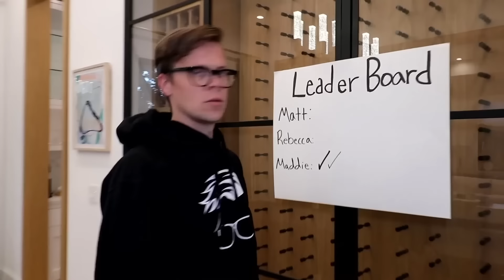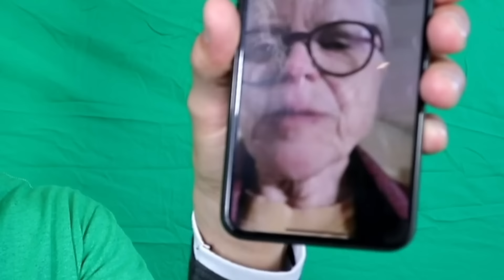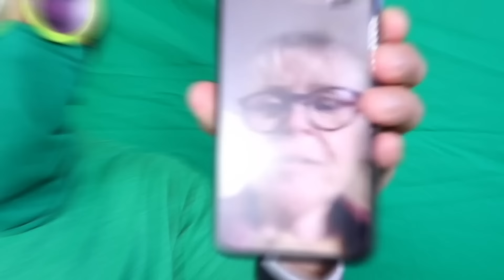Will My Best Friend to Lie to My WIFE for Me? Loyalty Challenge Test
First Rebecca Zamolo created Surprising My Twin Best Friend With A Bad Haircut.  Then Matt and Rebecca uploaded Last To Say WOW CHALLENGE Wins.  Then finally the Game Master Network made Truth Or Drink Challenge with Game Master Network.  Now Matt needs to get his friends to lie to his best friend for him for 24 hours. If we can convince him to come back to the house all will be saved.  It feels like we are sneaking into a movie theater for this loyalty challenge.  Before we can surprise him we need to see if we can lie to him for 24 hours.  It's going to be a challenge but hopefully will be worth it.  We saw other youtubers like Piper Rockelle do this so it might be a bad idea.  Do you think we can trust everyone?  Something seems a little sus among us.

Preston - SPYING on Unspeakable for 24 Hours!